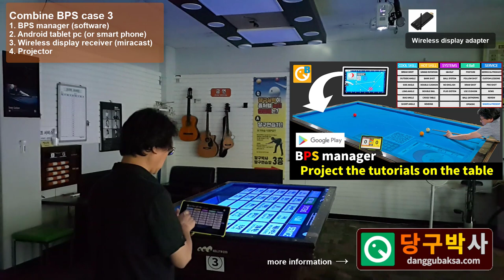BPS를 구성하는 방법 3가지 (3 ways of combine BPS)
* for Android :
■ 당구박사 BPS 매니저 (BPS manager)
* for Android: